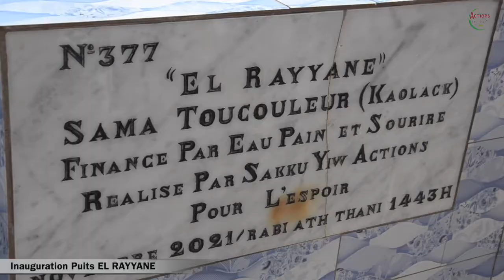SYAPE SAKKU-YIW: INAUGURATION DU PUITS EL RAYYANE AU VILLAGE DE SAMA TOUCOULEUR, KAOLACK, SENEGAL